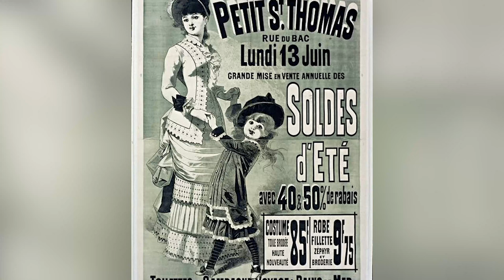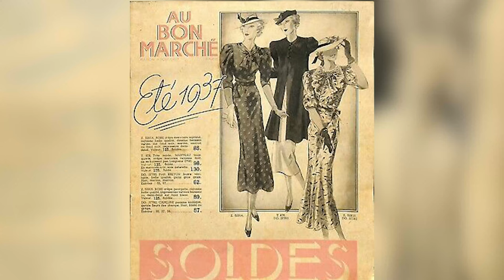Les Grands Magasins, la nouvelle ère de la Consommation et de la Mode 👗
Les Galeries Lafayette, le Printemps, Au Bon Marché... Vous vous êtes déjà probablement arrêté devant l'une de ses célèbres enseignes parisiennes, pour y faire du shopping, du lèche-vitrines ou simplement pour en admirer l'architecture.
Retour sur l'histoire des grands magasins, de leur création au milieu du XIXe siècle à aujourd'hui !

▬▬▬ 🔍 VIDÉOS RECOMMANDÉES 🔍 ▬▬▬

▬▬▬ 📚 SOURCES 📚 ▬▬▬

- Les Grands magasins à Paris, à Berlin et en Amérique. Leur organisation commerciale, Berger-Levrault, Paris/ Nancy, 1913
- Hrand Pasdermadjian, Le Grand magasin, son origine, son évolution, son avenir, Dunod, Paris, 1939
- Bernard Marrey, Les Grands magasins des origines à 1939, Picard, Paris, 1979
- Michael B. Miller, Au Bon Marché 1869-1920 : le consommateur apprivoisé, Armand Colin, 1987
- Tristan Gaston-Breton, Galeries Lafayette, la légende d'un siècle, Cliomédia, Paris, 1997
- Jean-Paul Caracalla, Le Roman du Printemps, histoire d'un grand magasin, Denoël, Paris, 1997
- Jan Withaker, Une histoire des grands magasins, Citadelles & Mazenod, Paris, 2011
- Claude Carton, Jeanteur, Les magasins, Anciaux, 2008
- Renée Grimaud, La fabuleuse histoire des grands magasins, Éditions Prisma, 2016
- Philippe Verheyde, Les Grands Magasins parisiens, Balland, 2012

- Émile Zola, Au Bonheur des Dames, 1883

▬▬▬ 🎵 MUSIQUE 🎵 ▬▬▬

Deconstruction (No Percussion Mix) - Magnus Moone